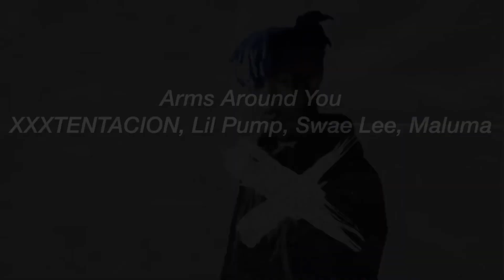Guess The Rap Song (2018 Edition) Part 7